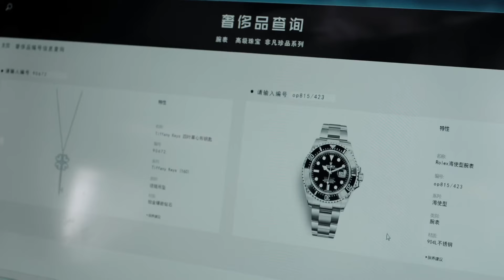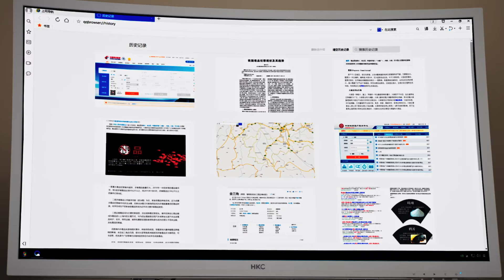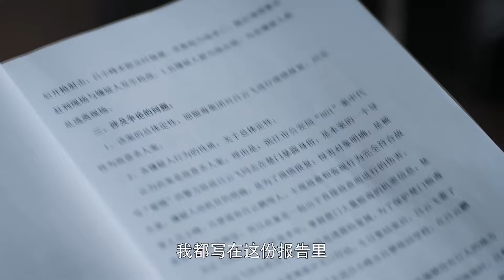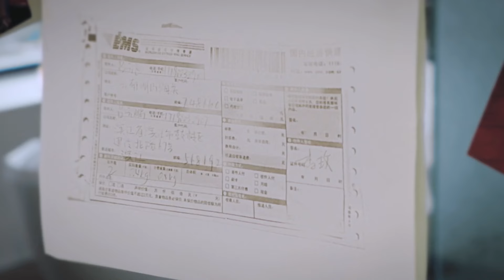《潛伏》2：大學教授化學製毒，緝毒警察淪陷為毒販，大哥莫明慘死，智商200化學家潛伏金三角.......(於和偉 徐崢 吳秀波 侯勇 )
《潛伏》主演：於和偉 徐崢 吳秀波 侯勇 王勁松 張丹峰 劇情：大學講師呂雲鵬的大哥是打入金三角販毒組織的警察，因暴露英勇犧牲，兒子也被販毒團夥追殺。呂雲鵬為大哥和侄子報仇，孤身去了西南邊陲。女警江伊楠是他大哥的同事和戰友，勸阻呂雲鵬別去冒險，可是倔強的他軟硬不吃。呂雲鵬不懈努力，結識了一個叫印塔的男人，並意識到他不是一般的毒販，於是巧施計謀成了他的救命恩人，在印塔的幫助下越境來到金三角。果然，印塔是金三角大毒梟楚司令的副手。楚司令對陸多方試探，可謂險象環生。此時警方也派出江伊婻潛入金三角，與呂雲鵬不期而遇。二人相互配合成功打入毒窟，漸漸贏得信任，接連獲得情報，讓我國警方破獲幾起重大販毒案件。他們又聯手銷毀了新型毒品，讓楚司令的製毒計劃受到重創。在最終的決戰中，他們設計引楚司令上鉤，配合警方終於將販毒集團一網打盡。